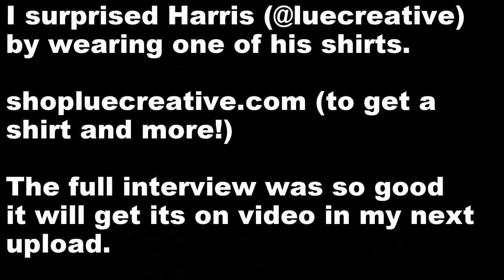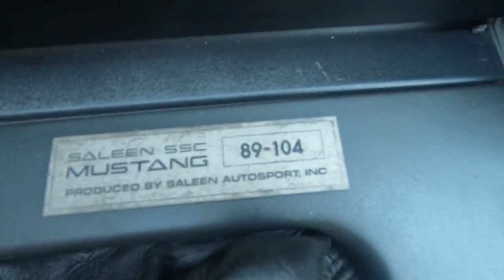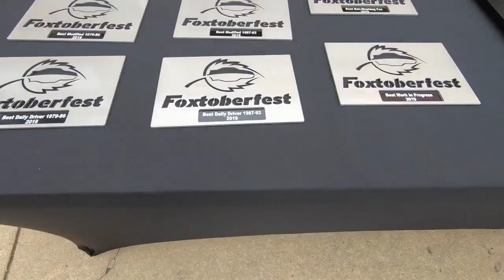Whole LOT of FOXBODY Stuff…My TOP 10 Moments of 2019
I cover my top 10 moments of 2019, which is a whole LOT of FoxBody Stuff